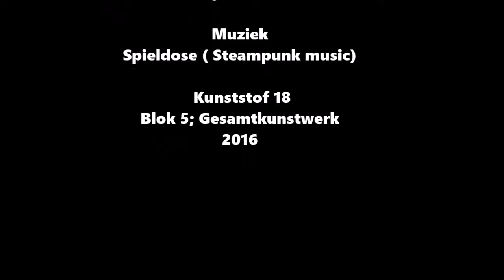Dr Time Zapp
Klik op het wieltje rechtsonder om de afspeelkwaliteit aan te passen.

Video gemaakt met leerlingen van de Jongerenacademie Kunststof 18.

Blok 5; Gesamtwerk